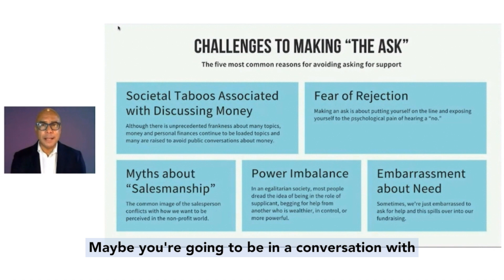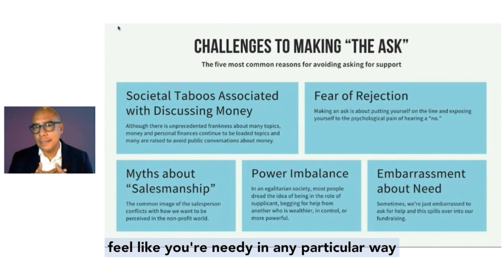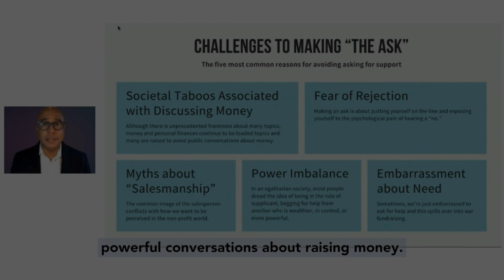Challenges to Making an Ask - A Generosity Solution Short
An excerpt of Rodney's "Naming and Claiming Your Money Story" presentation for the Fundraising Everywhere Arts Summit 2021.